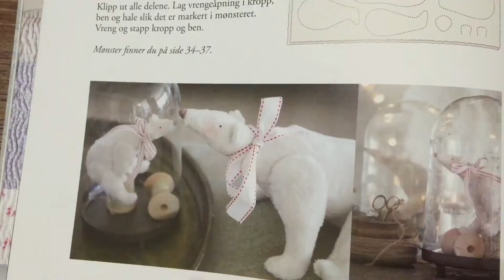Белый медведь Тильда | Tilda White Bear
Размер белых мишек Тедди: среднего - 30,0*19,0 см, маленького - 14,0*7,5 см.